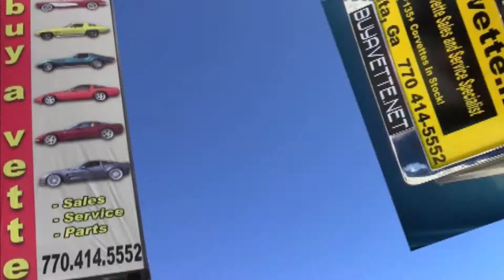2008 Corvette Z06 2LZ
2008 Corvette Z06 2LZ For Sale

Black exterior, Ebony/Gray interior.

505hp LS7 engine, 6 speed manual transmission, posi rear-end.

Factory features include the $3,045 2LZ Preferred Equipment Group (memory package, tilt-n-tele, dual heated sport seats with airbags and power driver's side, universal garage door transmitter), Heads Up Display, Bose CD/XM/MP3 stereo with Navigation and steering wheel controls, chrome wheels, OnStar, Dual Mode Exhaust, dry-sump oil system, HID headlights, dual zone electronic climate control, fog lamps, keyless entry and start, power windows, power locks, power steering, power brakes, power mirrors, cruise control, ABS, traction control, Active Handling.

Coming with a clean one owner Carfax, LOADED with options, and showing 31,135 miles, this 2008 Corvette Z06 is in nice condition. This car's paint is vg, with a great shine. Factory chrome wheels are vg-exc with no curb rash, and Goodyear tires. The interior of this 2008 Corvette Z06 shows vg factory leather seats, steering wheel, door panels, and center console. This car is completely factory stock, has been fully serviced, and all instrument gauges, lights, turn signals, brakes, engine, transmission and rear-end are all in good operating condition. Please do not assume that this is an average condition Corvette, as Buyavette specializes in "hand-picked Corvettes" that are loaded with expensive factory options. All of our Certified Corvettes are way above average condition for the miles. In addition, they are all fully serviced. Consider that sellers rarely spend money getting full service before offering their car for sale. Dealers typically only wash the car before offering it for sale. We however adhere to strict quality control standards when purchasing, as well as inspections and service. All Certified Corvettes are fully serviced and ready to enjoy. 31K Miles.